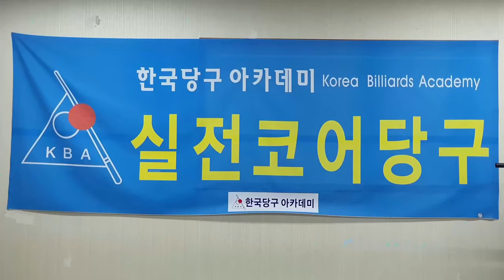[4899] 한국당구아카데미 // 씩씩하게 반 바퀴 / 세리(일단) : 3743(1443)일 / 16466(4407)시간_ 2024.09.13.